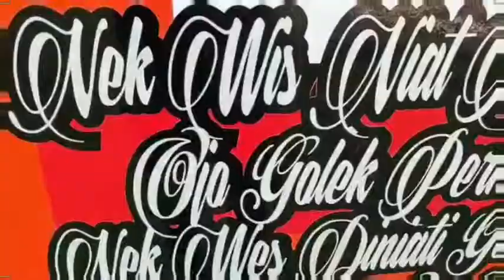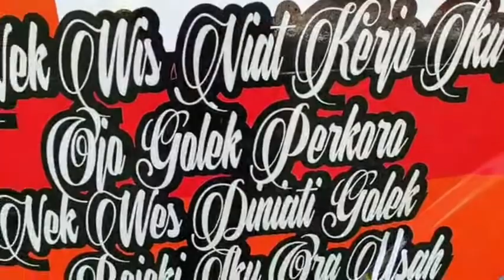Modifikasi Jok Truk Isuzu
Alamat lokasi dan kontak klik dibawah ini